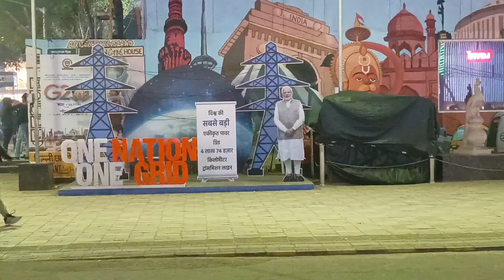ଆଜି ବହୁତ୍ ସଂଘର୍ଷ ପରେ finally ଆମେ INA ମାର୍କେଟରେ ପହଞ୍ଚିଲୁ😪😓! @PadminiVlogs98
India🇮🇳 ଫେରିଲେ ଆକାଶ ଭାଇ ! Germany🇩🇪 ରୁ ଦୀର୍ଘ ଦୁଇ😱😳 ବର୍ଷ ପରେ !

Jay Jagannath 🙏⚫‼️⚫